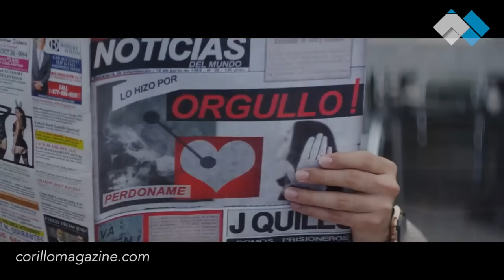EXCLUSIVE: J. Quiles - Orgullo (Official Video) [Preview]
Premiering Exclusively on CorilloMagazine.Com